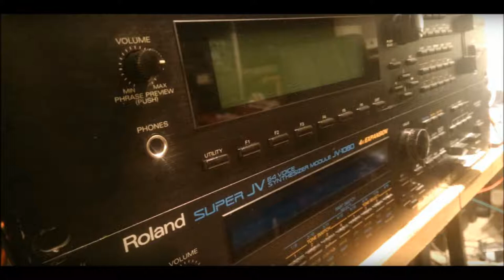Transport - Cinematic Atmosphere Ambient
Song by Syntza. Dark Cinematic Soundscapes. Done in performance mode and 2 loops. Instrument used: Roland JV-1080(2)(Synths, Bass and Drums). EFX used: Roland JV-1080, Zoom 9010, Yamaha SPX-2000, Digitech Studio-quad V2, DBX DDP, Yamaha SPX-990 and Roland SRV-2000. Sequencer by Akai MPC-2500. Recorded by Reaper.